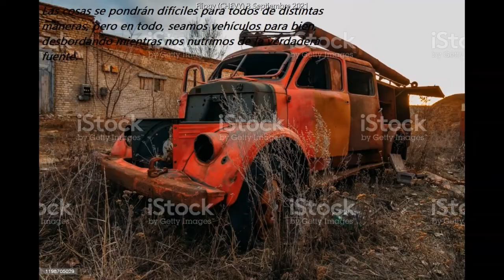Camiones Abandonados (25) - Reset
como les decia me qde sin canciones asi q disfruten d canciones d Juegos :v 🙃🙃🙃 jaja